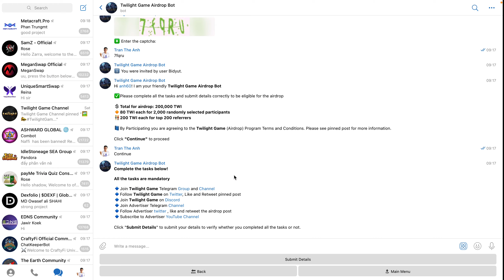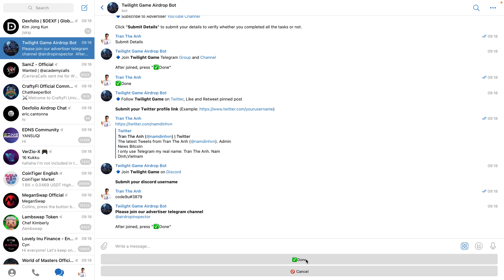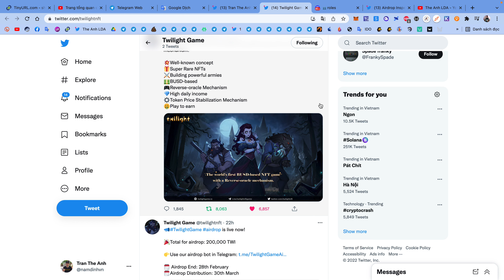Hướng dẫn nhận 80 token TWI mạng BSC | The Anh LDA